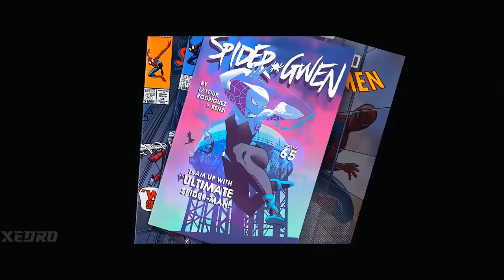Spider-man: Across the Spider-verse - The Greatest Spider-man Movie Ever... Right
Okayyyy so yep, it's finally here... Spider-Man Across the Spider-Verse... This movie... is God tier... truly a masterclass when it comes to character writing... world building.. plot twists... and Spiderman 2099... You simply... gotta love it